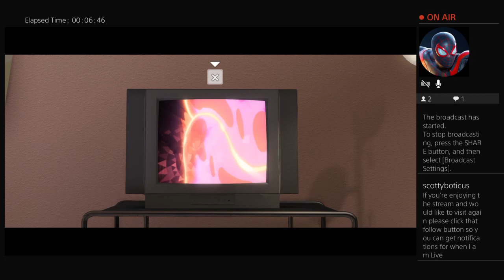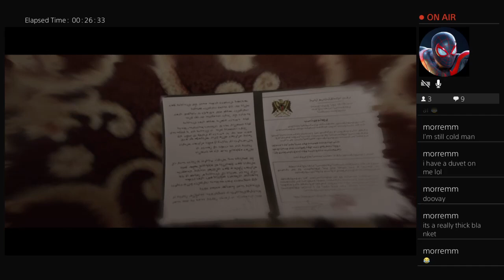Couple Souls: Long Journey Begins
Hello weary traveler.
Welcome to B.B.E.G'ers, the gaming section of the channel.
Watch as Derek and his wife share a journey of the paranormal.  Join them as they play as Jodie and Aiden, linked together trying to survive the world together.  See where their journey leads them in the amazing Beyond 2 Souls
Until we meet again, be well.